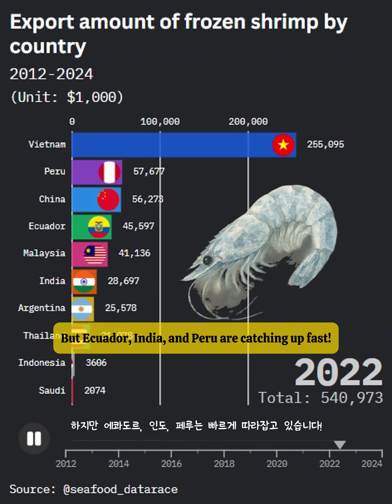"Who Exports the Most Shrimp? 🦐" Top Frozen Shrimp Exporters 2012–2024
Who dominates the frozen shrimp export market?

From Vietnam’s steady lead to Ecuador and India’s rise — watch how the rankings changed from 2012 to 2024!

📊 Top exporters include Vietnam, Ecuador, India, Peru, Thailand, and more.